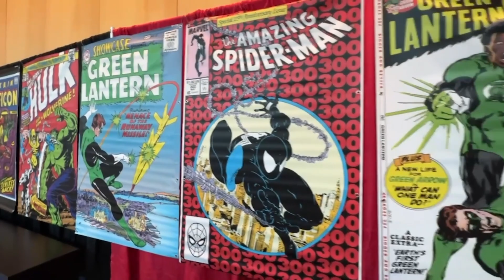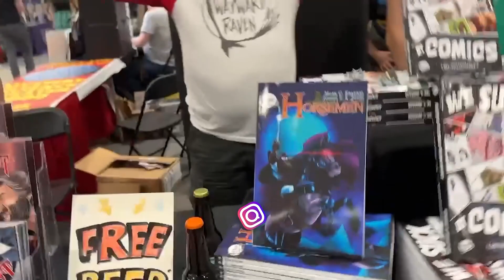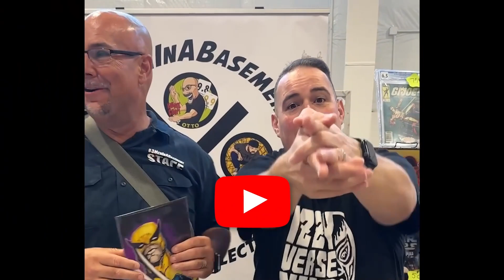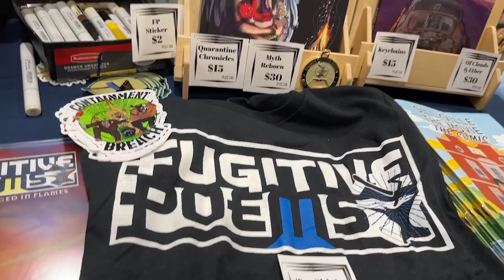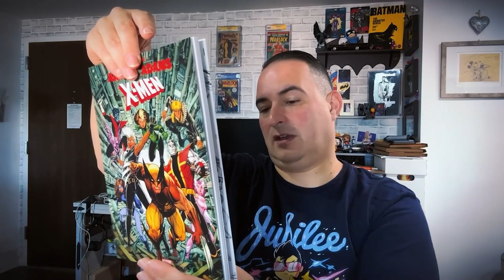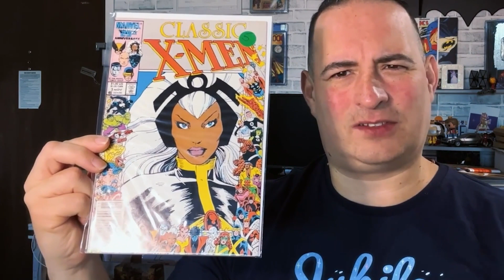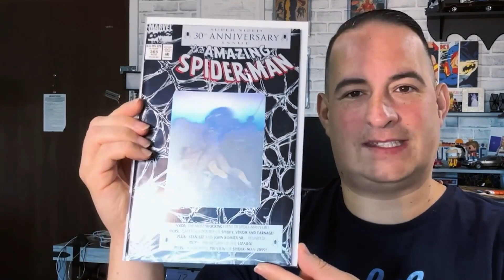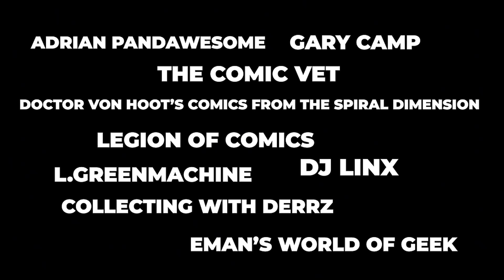One Of The Best Comic Cons! TerrifiCon 2023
This year's TerrifiCon was one of the best cons ever! Watch the highlights in this video, including interviews with some of the stars of the show and more!

TerrifiCon is one of the biggest and best comic cons in the country, and this year's event was no exception. If you're a fan of comics, then you need to check out TerrifiCon – it's one of the best comic cons in the country!

IzzyVerse is at TerrifiCon 2023!!!

Watch this special highlight video featuring some of the talented creators from the comics and geek culture.

Check interviews with:
00:00 Introduction
01:38 Venders
02:39 Sean Carlson (Artist)
03:10 Wayward Raven Media (Indie Creators)
04:57 3 Men in a Basement (YouTube)
05:48 J.M.DeSantis (Artist)
06:11 John Giang (Artist)
07:12 Fugitive Poems (Indie Creators)
08:01 Mighty Comics and Collectibles (YouTube)
09:28 Shoutouts
11:05 Comic Pickups